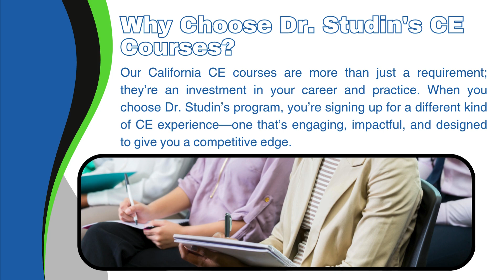California CEUs For Chiropractors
Continuing Education Units (CEUs) are essential for chiropractors in California, ensuring you stay up-to-date with the latest in chiropractic care and maintain compliance with licensing requirements. But finding a CEU program that’s more than just checking a box can be challenging. Traditional CE courses often feel like a chore—long, repetitive, and lacking relevance to your day-to-day practice.

At Dr. Mark Studin's CE program, we do things differently. Our California CE courses are designed to be engaging, relevant, and impactful. More than that, our California CEUs for chiropractors provide AMA Credits through a respected academic institution, setting you apart from other practitioners and adding unique value for your referral sources, including patients, lawyers, and medical doctors.

What Sets Our California CE Courses Apart?
1. Fun and Engaging Content that Enhances Your Practice
Let’s face it—traditional CE courses are rarely exciting. Hours of dry lectures or overly complex presentations can make fulfilling CEU requirements feel like a burden. Dr. Studin's program changes that by focusing on delivering material in a way that keeps you engaged, while providing practical insights you can implement in your practice immediately.

Our courses cover a range of topics that are tailored to real-world chiropractic applications, so you're not just learning theory. You'll gain tools and strategies that you can use to improve patient outcomes and streamline your practice. This hands-on, practice-oriented approach transforms your learning experience from a time-consuming task into a valuable opportunity to grow.

2. Earn AMA Credits at No Extra Cost
One of the biggest advantages of Dr. Studin’s CE courses is the opportunity to earn AMA Credits at no additional cost. Through a partnership with the State University of New York at Buffalo, Jacobs School of Medicine and Biomedical Sciences, Department of Continuing Education, our courses offer AMA PRA Category 1™ Credits. These credits are widely recognized in the healthcare industry and can elevate your professional profile.

These AMA Credits make a big difference when it comes to your practice. They’re not just an added bonus; they’re a powerful tool for attracting new patients, increasing referrals from medical doctors, and establishing credibility with legal professionals. AMA accreditation demonstrates a high level of commitment to continued learning and high standards in patient care, which sets you apart from chiropractors who only meet minimum requirements.

3. Gaining a Competitive Edge in Your Referrals
In today’s healthcare landscape, referral relationships are essential for a successful chiropractic practice. By choosing Dr. Studin’s CE courses, you’re not only enhancing your skills and knowledge but also gaining an edge with referral sources who value AMA accreditation.

4. Flexible and Accessible Learning Options
We understand that California chiropractors have busy schedules, balancing patient care, business management, and personal time. Our courses are designed with flexibility in mind. You can complete your CEU requirements on your own schedule, from anywhere. This flexibility is particularly valuable for chiropractors in California, where daily demands can vary widely depending on the needs of the community.

5. Course Content Designed by Experts
Dr. Mark Studin’s courses aren’t just developed by academics who may not understand the day-to-day realities of chiropractic care. These courses are crafted by experienced professionals who know the challenges and opportunities that chiropractors face today. Dr. Studin brings years of experience and a deep understanding of the unique aspects of chiropractic care, particularly in the areas of diagnostics, treatment protocols, and patient communication.

Why Choose Dr. Studin's CE Courses?
Our California CE courses are more than just a requirement; they’re an investment in your career and practice. When you choose Dr. Studin’s program, you’re signing up for a different kind of CE experience—one that’s engaging, impactful, and designed to give you a competitive edge. With the added value of AMA Credits through a respected medical institution, you’ll have a credential that resonates with referral sources, elevates your professional standing, and enhances your practice's appeal to patients.

By prioritizing relevant, hands-on content, flexibility, and expert instruction, our CE courses empower you to grow as a practitioner and meet your licensing requirements with pride. Get ready to enjoy your CE journey and set yourself apart as a chiropractor who’s committed to excellence.
Are you ready to elevate your practice with CE courses that matter? Join Dr. Mark Studin’s California CEUs for chiropractors program today and experience the difference that engaging, high-impact education can make.